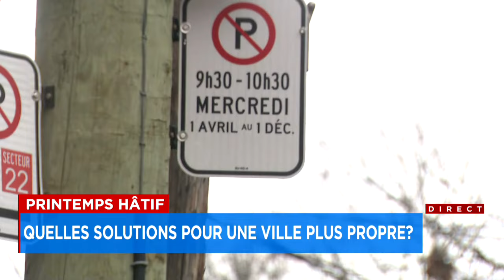Insalubrité à Montréal: la météo et le laisser-aller des citoyens en cause - reportage